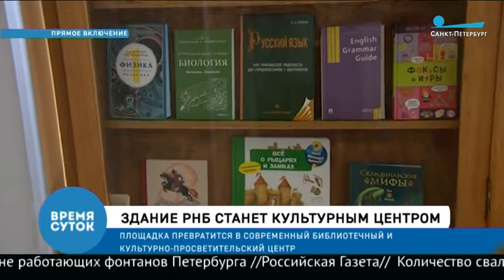Здание РНБ на набережной Фонтанки ждет реконструкция